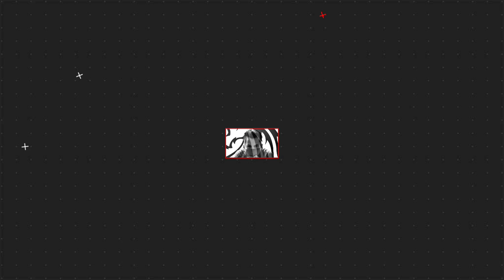TROPICAL STORM "MINIRAE" TROPICAL STORM "LUPIT" AT DALAWA PANG BAGYO SA LABAS NG PAR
SYNOPSIS: Southwest Monsoon affecting the country.

TROPICAL STORM MIRINAE (FORMERLY GORIO)
LOCATION: 975 KM NORTHEAST OF EXTREME NORTHERN LUZON (25.8°N, 126.9°E)
MAXIMUM SUSTAINED WINDS: 65 KM/H NEAR THE CENTER
GUSTINESS: UP TO 80 KM/H
MOVEMENT: NORTHWESTWARD AT 25 KM/H

TROPICAL STORM LUPIT
LOCATION: 575 KM WEST NORTHWEST OF ITBAYAT, BATANES (23.5°N, 117.1°E)
MAXIMUM SUSTAINED WINDS: 85 KM/H NEAR THE CENTER
GUSTINESS: UP TO 105 KM/H
MOVEMENT: NORTHWARD

TROPICAL STORM NIDA

TROPICAL DEPRESSION

Zambales, Bataan, Pangasinan, and La Union Monsoon rains Southwest Monsoon Possible flash floods or landslides during scattered to widespread moderate to at times heavy rains

Metro Manila, Cordillera Administrative Region, rest of Ilocos Region, rest of Central Luzon, Babuyan Islands, Batanes, Rizal, Cavite, Batangas, and Occidental Mindoro Cloudy skies with scattered rainshowers and thunderstorms Southwest Monsoon Possible flash floods or landslides during moderate to at times heavy rains

DOST-PAGASA SITE
WINDY APPS
ZOOM EARTH